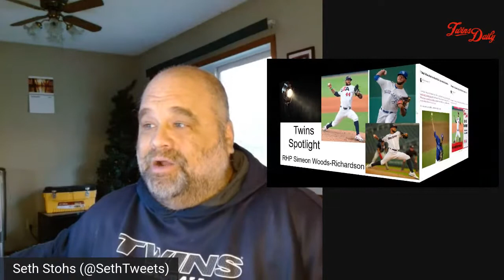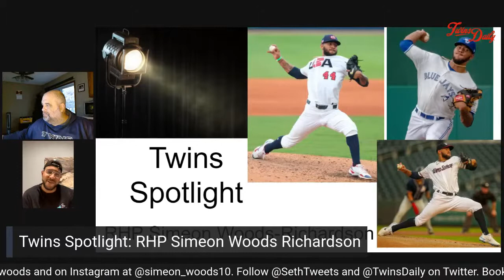Twins Spotlight: Episode 39 (Simeon Woods Richardson)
Seth chats with a new member of the Twins organization, RHP Simeon Woods Richardson, about playing ball in Texas, being scouted and drafted, being traded to the Jays, being traded to the Twins, his Olympic experience, his goals, and much more.